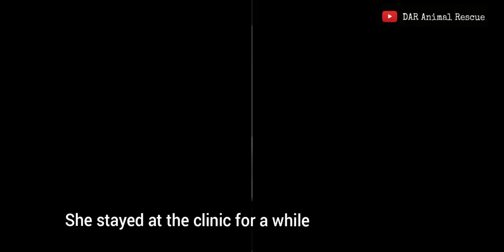(part 2). Small dog who lost trust in people...learning to love ❤️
Beba , is 8 years old , seems like never met love , care , happiness.  I am trying to change all this and to make sure she will have a better life .
Beba is now neutered,  vaccinated,  microchiped and blood tested.  Soon will be looking for a forever family.  She is learning to enjoy life and love ❤️